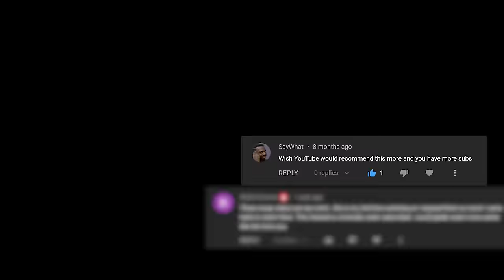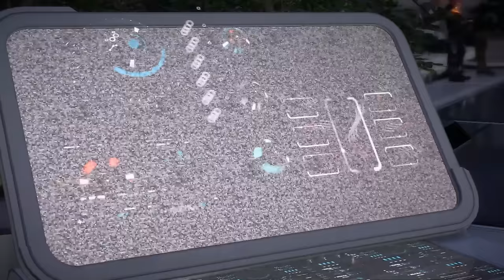Mass Effect: Andromeda is actually extremely tolerable | Part 2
Mass Effect: Andromeda 2 is a game that doesn't exist. Not because it shouldn't, but because the publishers at EA and BioWare are cowards.